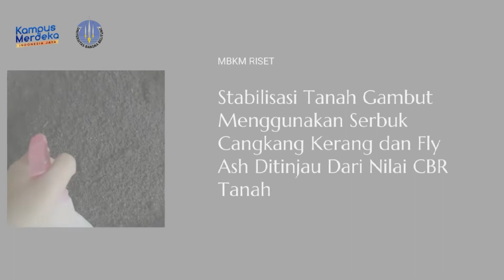Kegiatan MBKM - Riset oleh Mahasiswa Kimia UBB Tahun 2021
Pelaksana :
Sindi Atika Putri

Dosen Fasilitator : Yayuk Apriyanti, S.T, M.Eng